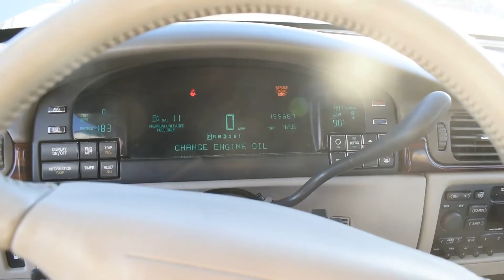1998 CADILLAC DEVILLE For Sale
1998 Cadillac Deville4 door car, 155,667 miles, power locks &amp; windows, automatic, ac/heat, VIN: 1G6KD54YXWU707475, white, bench front seat with pull down coaster